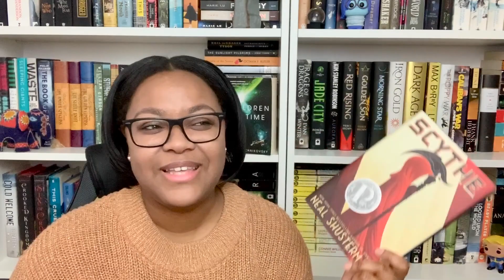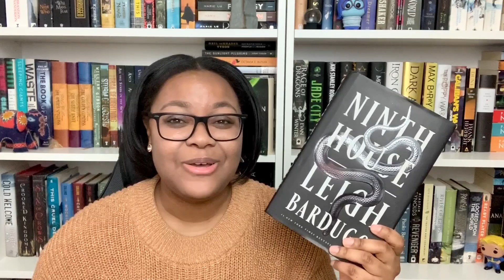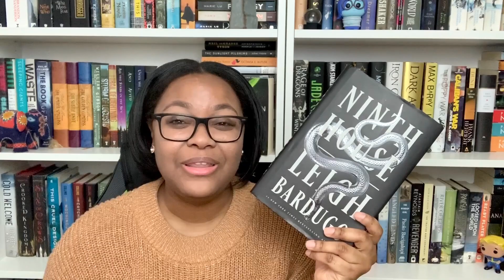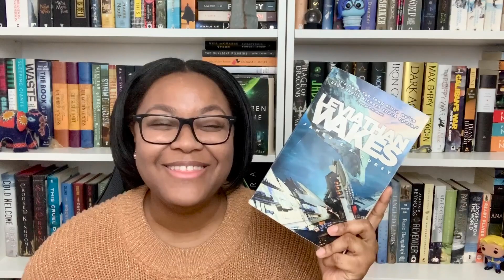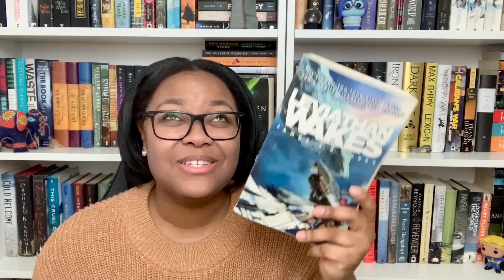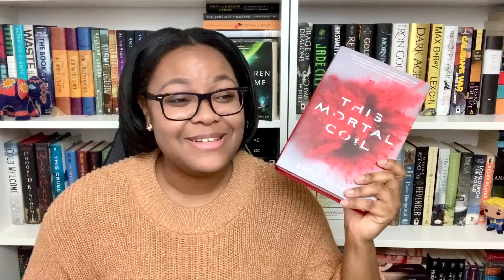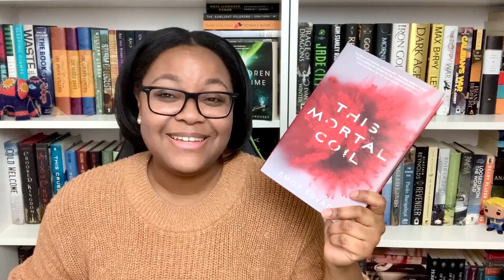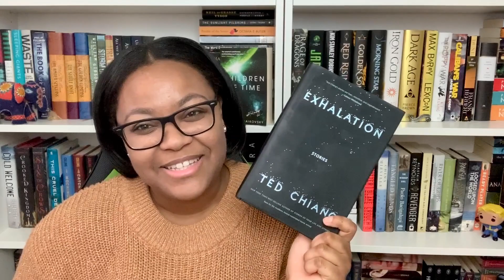The BEST Books of 2019 | TOP 10 READS!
Here's to a great year of reading! Thank you all for making it so special! What have been some of your favorite reads of 2019?